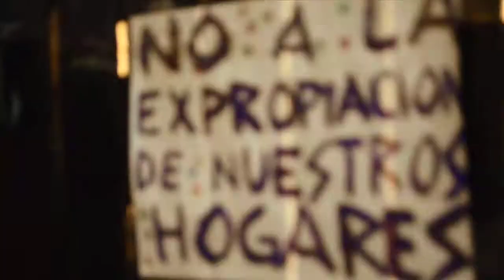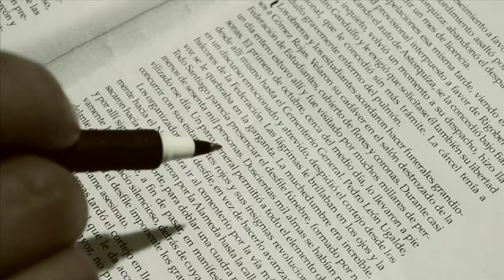SEGUNDA TEMPORADA: EL MONTAJE. ¿QUIÉN CONOCE A GÓMEZ ROJAS?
¿Quién conoce a José Domingo Gómez Rojas?

El estado se encargó de borrar todo rastro de su historia, de su importante militancia en los movimientos estudiantiles, sindicales y artísticos de las primeras décadas del siglo XX, pues sus ideas revolucionarias atentaban contra las clases poderosas que dominaban y dominan a nuestro país.
Teatro Fresa Salvaje pone en escena una delirante investigación y creación colectiva, que mezcla el docuteatro y la ópera punk, para reflexionar sobre el movimiento estudiantil y los montajes políticos de estado, y cómo estos tienen estrecha relación con la propia historia de sus fundadores, cien años atrás, como la extraña muerte del poeta Gómez Rojas.

COORDENADAS:
Del 27 de Septiembre al 06 de Octubre 2013
Viernes y Sábados a las 20:30 hrs., Domingos a las 20:00 hrs.
En ESPACIO ARTE NIMIKU, Crescente Errázuriz 346, Metro Irarrázaval, Ñuñoa.
ADHESIÓN VOLUNTARIA

FICHA TÉCNICA:
Creación y Dramaturgia: Teatro Fresa Salvaje
Dirección General: Francisco Paco López
Elenco: Úrsula Hellberg Kaid, Jose Luis Cáceres, Ricardo Zavala Nieto, Francisco Paco López, Sergio Gilabert Vicencio y Jorge Perro Guerra.
Diseño Integral: Paula Castillo Tocornal
Creación Audiovisual: Liliana Hermosilla Valencia
Música Original: Ricardo Zavala Nieto, Sergio Gilabert Vicencio y Jorge Perro Guerra